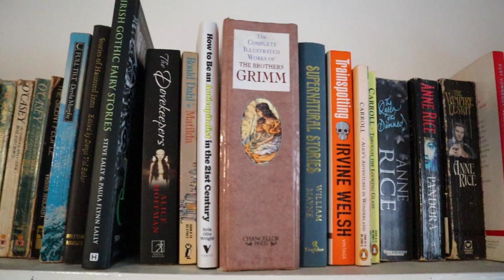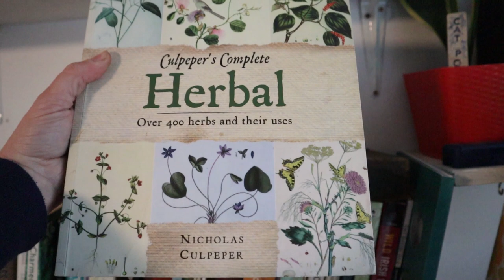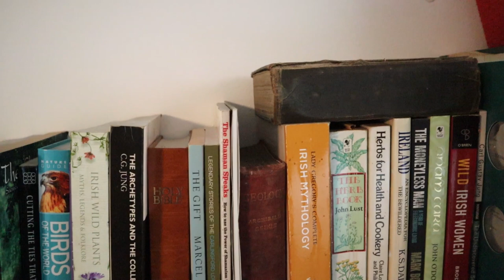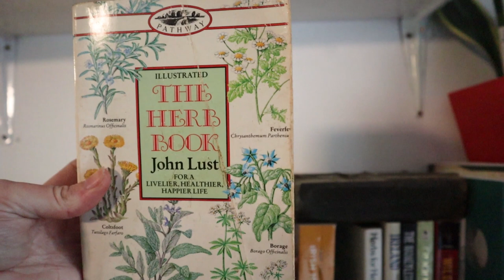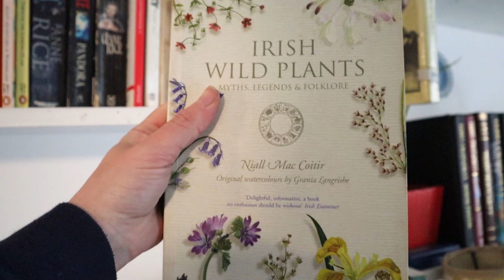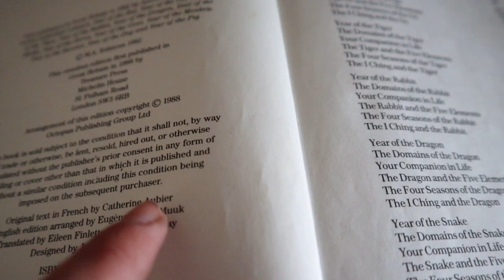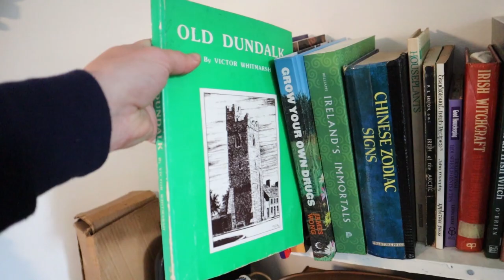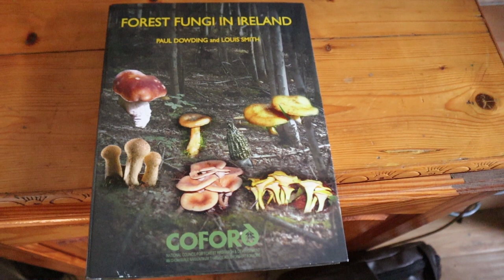Witchy Shelfie the First! - Diary of a Ditch Witch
You asked, and here it is. a brief flick through some of my favourite witchy reference books, random acquirements and shameful installments. it's not a very short to be honest, but it is just long enough for a cup of tea!

Plus there's a sneak peak into this Thursday's video!

Also, if you have any questions or enquiries about any of the books I mentioned (or didn't mention!), drop them below!